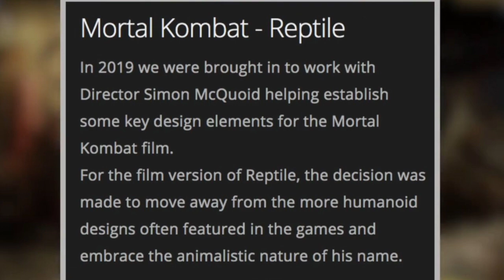BOMBA! ARTES PRIMÁRIAS DE MORTAL KOMBAT (2021) SÃO REVELADAS! E SÃO ASSUSTADORAS!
CONTRIBUA ♥️

VENHA VER CADA VEZ MAIS NERD!

@callme.call - Call Oliver
@nerdoterapia - Nerdoterapia